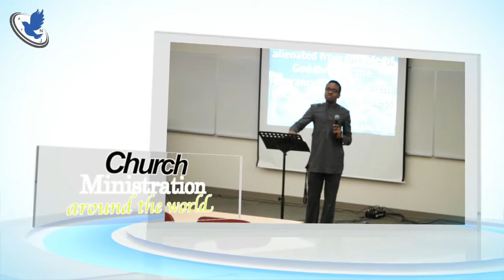ANFJ MINISTRY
Welcome to All Nations For Jesus Ministry World Wide. Our Television Startes April 12 2014 by the Grace of God .
Featuring Live Bible Study , Messages and Talks.
Right here on our official  youtube Channel .
Facebook page All Nations for Christ